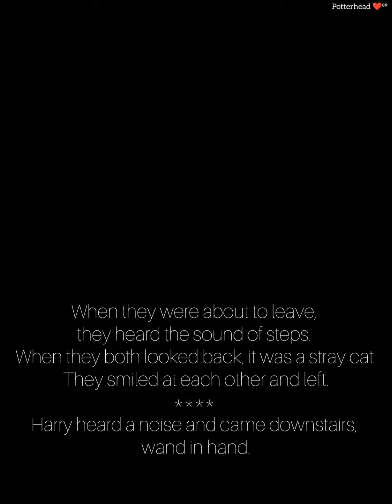POV -Y/n Weasley x Harry Potter- A Friend- Part 89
"A Friend" The story from being Friends to Being Lovers "

IMPORTANT NOTICE:-...